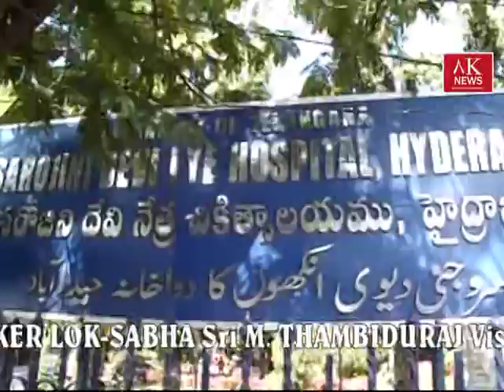DY SPEAKER LOK SABHA Sri M THAMBIDURAJ Visited SAROJINI DEVI EYE HOSPIT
Sri_M_THAMBIDURAI Visited
SAROJINI_DEVI_EYE_HOSPITAL Hyderabad And Inspected Along With Sec.MP Sri Bandaru DATTATREYA & Others — at Sarojini Devi Eye Hospital.
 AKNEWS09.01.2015